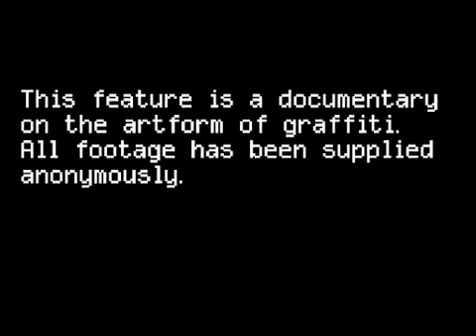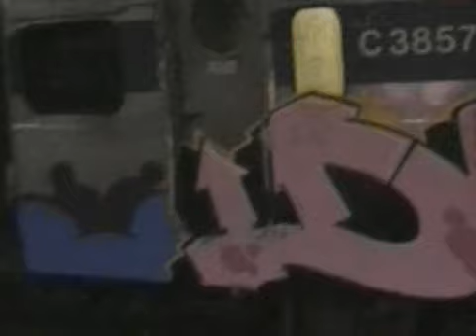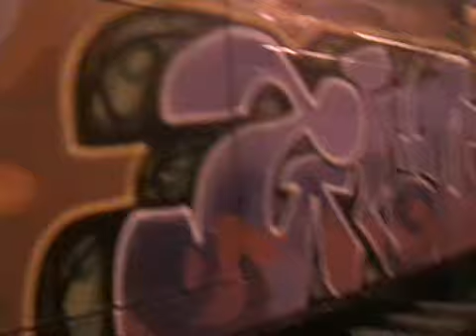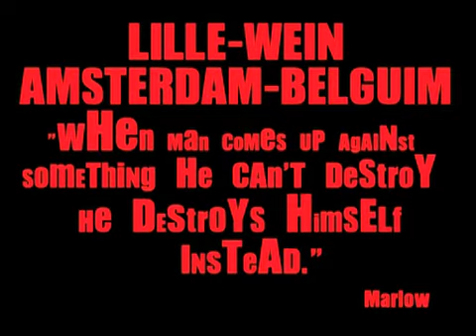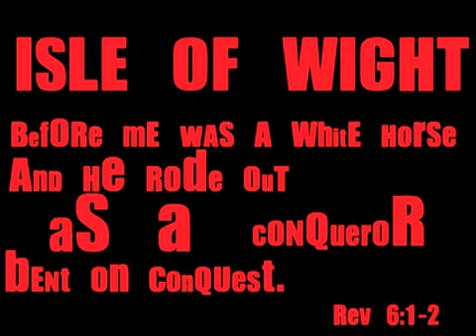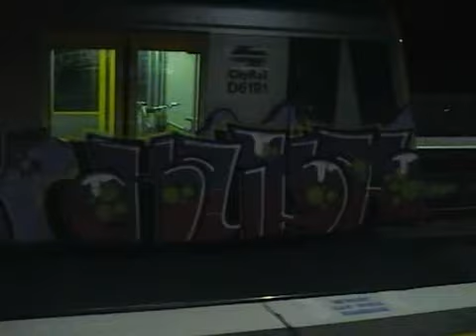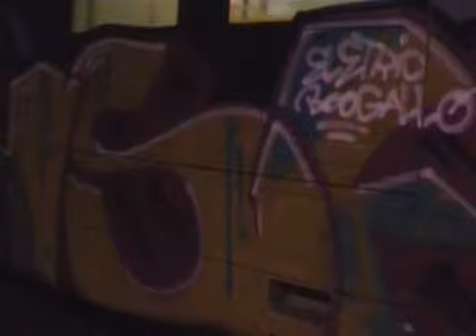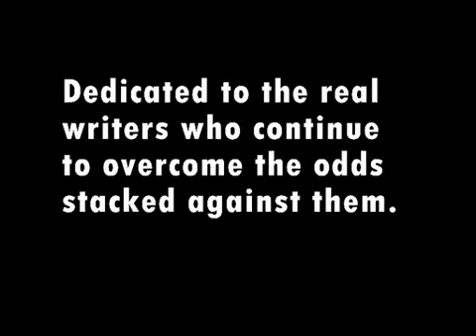Route 666 3 2008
Awesome Aussie graffiti movie from 2008 featuring many trains..Enjoy :)